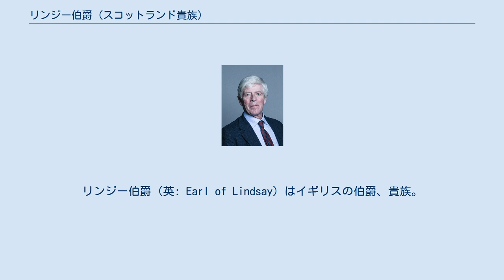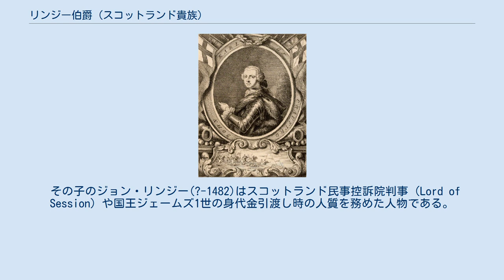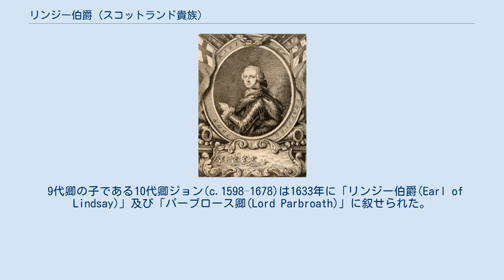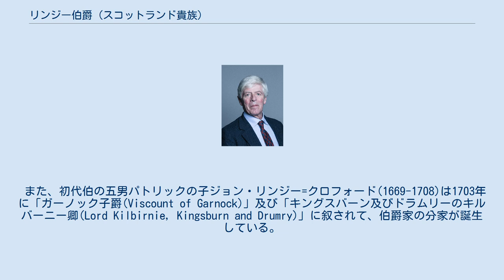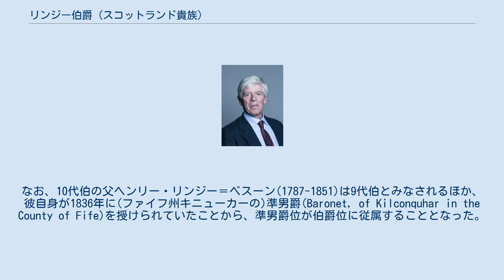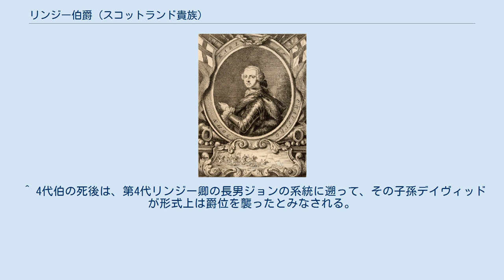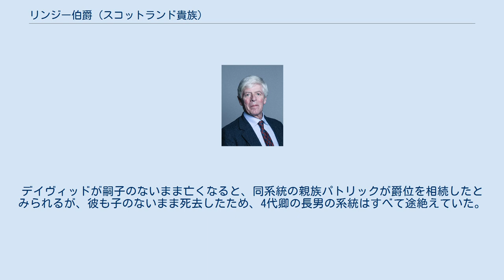リンジー伯爵 (スコットランド貴族)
リンジー伯爵（英: Earl of Lindsay）はイギリスの伯爵、貴族。
スコットランド貴族爵位。
リンジー卿を前身として、リンジー氏族の一員である第10代リンジー卿ジョン・リンジーが1633年に叙位されたことに始まる。
主家の爵位であるクロフォード伯爵位を6代にわたって保有したが、1808年にリンジー伯爵から分離したため、現在は継承権者を異にする。
 本項においては、関連性の高いリンジー卿、ガーノック子爵及びベスーン準男爵の歴史に関しても触れる。
 バイアーズ地方のリンジー氏族紋章。
 リンジー家は、クロフォード領主リンジー家（のちのクロフォード伯爵家）を本家とするリンジー氏族のうち、その分家筋にあたる家柄である。
すなわち、第6代クロフォード領主デイヴィッドの四男にあたるウィリアム・リンジー(生没年未詳)は、ナイトに叙された傍系の人物で、分家リンジー家の始祖となった。
 さらに、その子ウィリアム(生没年未詳)は併せてアバコーン領主(Lord of Abercorn)も兼ねた。
 その子のジョン・リンジー(?-1482)はスコットランド民事控訴院判事（Lord of Session）や国王ジェームズ1世の身代金引渡し時の人質を務めた人物である。
彼は1455年2月22日にスコットランド貴族として「バイアーズのリンジー卿(Lord Lindsay of the Byres)」を授けられたが、これがリンジー家の貴族としての嚆矢となった。
 初代卿が1482年に没すると、卿位は長男デイヴィッド、次男ジョン、三男パトリックの順に継承された。
 4代卿パトリック(?-1526)はフロドゥンの戦いに参加したほか、王妃マーガレット・テューダー付顧問官の一人に選ばれている。
彼ののちは直系の孫ジョンが爵位を相続した。
以降もしばらくの間、5代卿ジョンの子孫によって継承される。
 6代卿パトリック(1521–1589)はスコットランド宗教改革の強力な支援者であったほか、メアリー女王の秘書リッチオ殺害事件に加わって、公然と女王に反旗を翻した。
 その孫の8代卿ジョン(?-1609)には男子がおらず、爵位は弟ロバート(9代卿)が継承した。
 4代伯ジョン。
彼の死後、爵位はガーノック子爵家へと移行した。
 9代卿の子である10代卿ジョン(c.1598–1678)は1633年に「リンジー伯爵(Earl of Lindsay)」及び「パーブロース卿(Lord Parbroath)」に叙せられた。
また、本家筋にあたる『王党派伯爵』こと第16代クロフォード伯爵は、初代伯ジョンに優先的に爵位を継承させるべく、1642年にクロフォード伯爵位を返上して再叙爵された。
これに伴って、ジョンがクロフォード伯爵位の推定相続人になった。
さらに1644年にはスコットランド王国議会によって16代伯の爵位が剥奪され、代わりに彼に与えられた。
これを同議会の越権行為であるとする見解もあるが、チャールズ1世は1646年にリンジーの爵位継承を承認したことで、リンジー伯爵がクロフォード伯爵を兼ねることとなった。
 また、初代伯の五男パトリックの子ジョン・リンジー=クロフォード(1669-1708)は1703年に「ガーノック子爵(Viscount of Garnock)」及び「キングスバーン及びドラムリーのキルバーニー卿(Lord Kilbirnie, Kingsburn and Drumry)」に叙されて、伯爵家の分家が誕生している。
一方でリンジー伯爵位に関しては、初代伯ののち4代伯まで直系男子による爵位の継承が続いた。
 4代伯ジョン(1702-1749)が嗣子のないまま死去すると、はとこ甥にあたるガーノック子爵家当主ジョージ・リンジー=クロフォード(5代伯)が爵位を継承した。
ゆえに、これ以降は子爵位も伯爵位の従属爵位となった。
 しかし、6代伯ジョージ(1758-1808)が生涯未婚のまま没すると、すべての爵位は休止した。
 その後、4代卿の次男ウィリアムの子孫にあたる第2代準男爵サー・ジョン・トロッター・ベスーン(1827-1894)は爵位回復の請願を行ったのち、1878年4月5日に貴族院によって第10代リンジー伯爵として爵位の継承を認められた。
なお、10代伯の父ヘンリー・リンジー＝ベスーン(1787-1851)は9代伯とみなされるほか、彼自身が1836年に(ファイフ州キニューカーの)準男爵(Baronet, of Kilconquh...